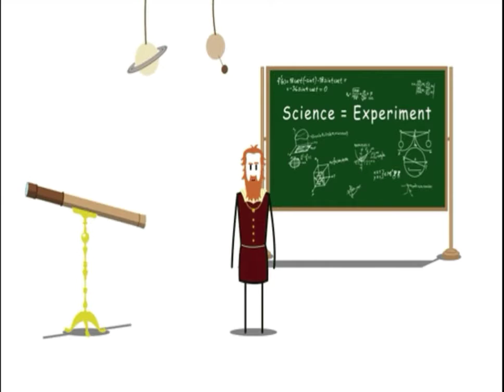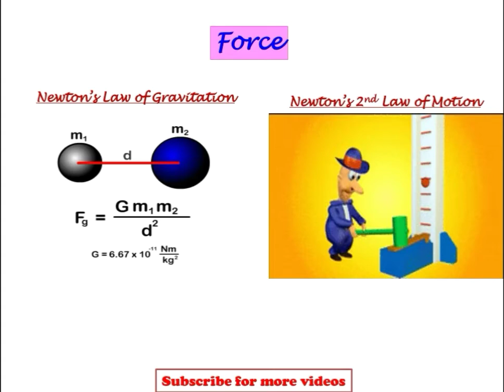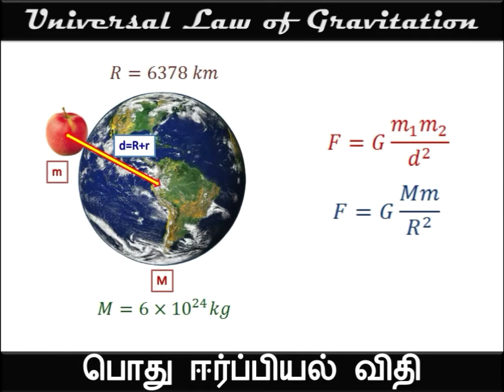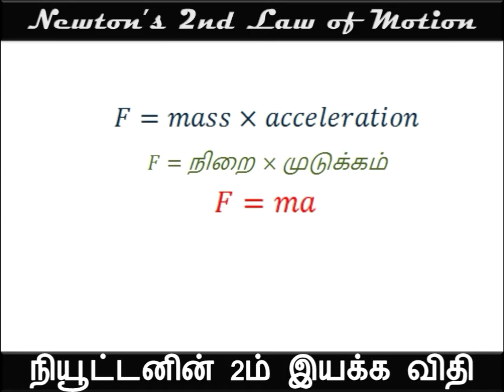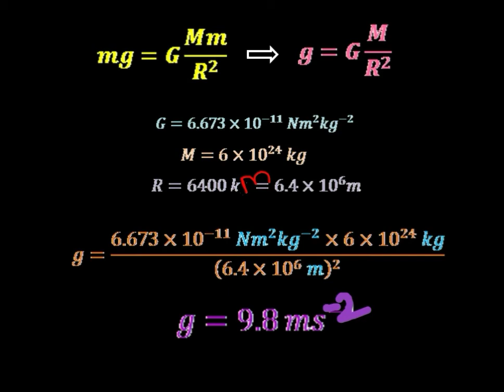Acceleration due to Gravity / புவிஈர்ப்பு முடுக்கம் ~ Sindhiya ❤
Acceleration - Gravity | mass | force | Newton's Universal law of Gravitation | Newton's 2nd law of Motion